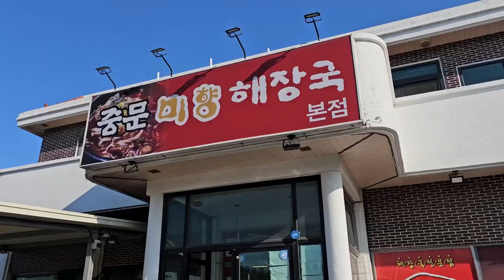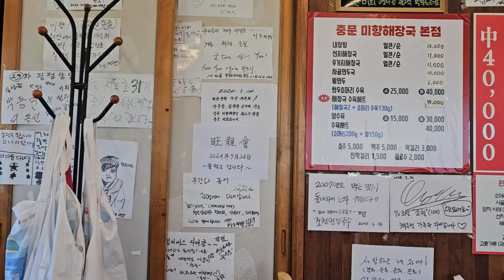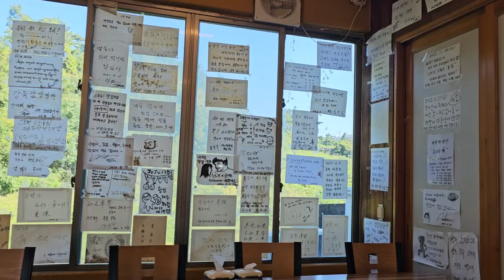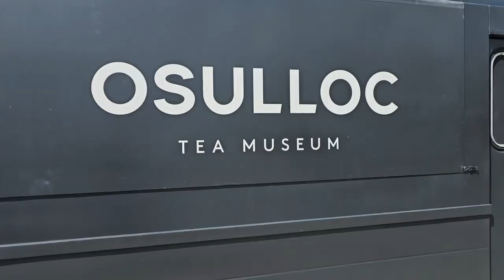Unemployed 34-year-old, Korea Day 12: Jeju Island First Full Day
That waterfall was mesmerizing.